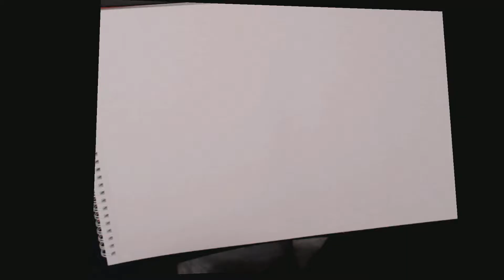flower watercolour painting [time lapse]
OR